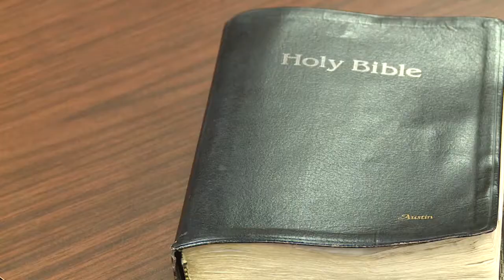Judge Brian Burns sworn into Eighth Circuit Court District